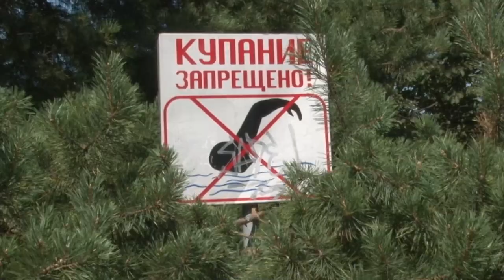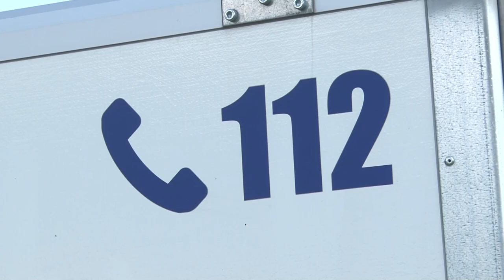Отдых у воды контролируют спасатели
Лучшее спасение от жары – отдых у воды. В нашем округе официальное купание разрешено лишь на двух пляжах, оба принадлежат пансионатам. На других 10-ти, разрешен лишь отдых у воды. Однако зачастую это мало кого останавливает. Поэтому спасательные службы ежедневно патрулируют места массового скопления людей у водоемов. Следят за безопасностью и предупреждают о правилах поведения.